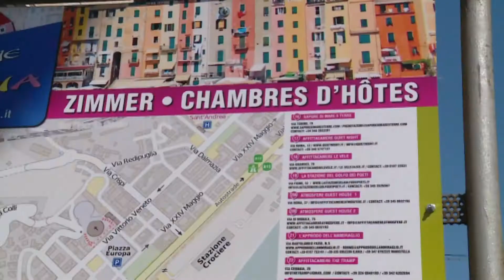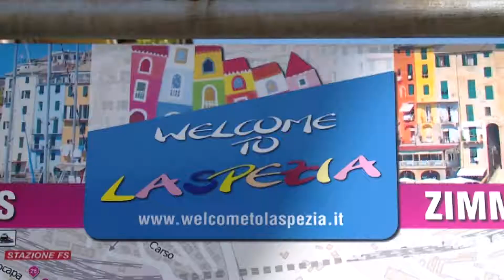Confartigianato turismo 30-03-2018